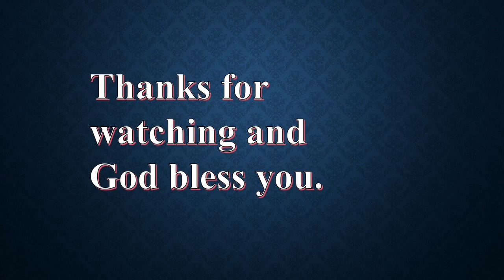1 minute prophetic declarations to begin your day-Felix Uzoma.